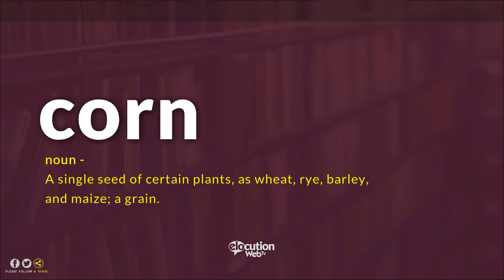How To Pronounce Corn | Pronunciation and Definition (Human Voice)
How to pronounce  / How to say Corn
What is the meaning / definition of Corn